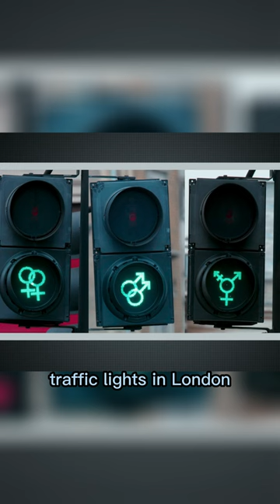Modern traffic lights. Grand Tour S1E4